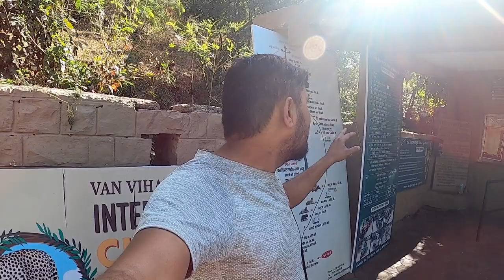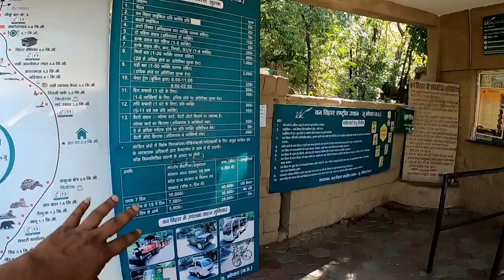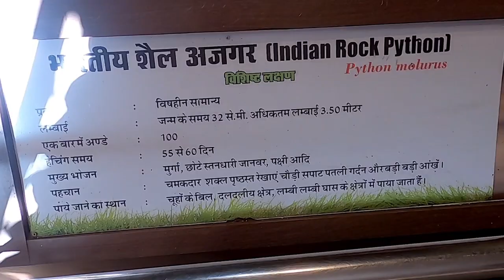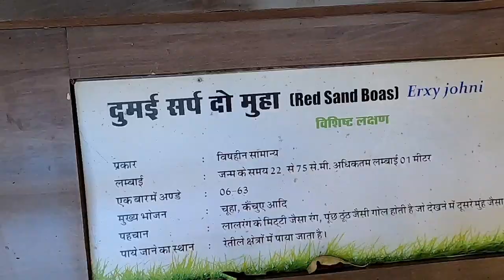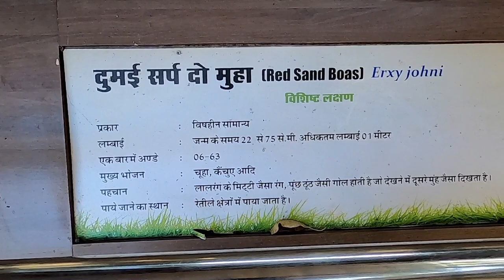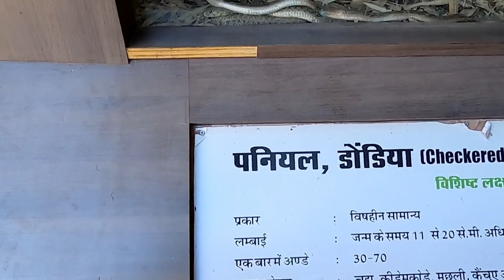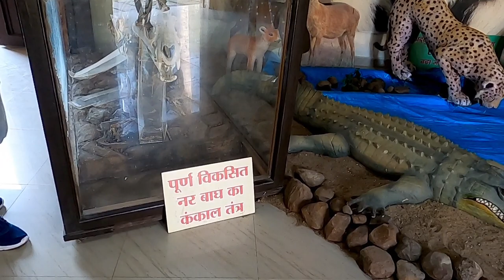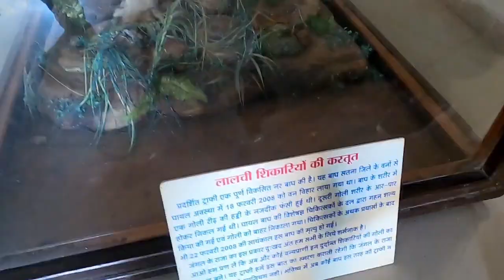Van Vihar National Park Bhopal | वन विहार राष्ट्रीय उद्यान भोपाल | Van Vihar Rashtriya Udyan Bhopal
वन विहार राष्ट्रीय उद्यान भोपाल | Van Vihar Rashtriya Udyan Bhopal | Jungle Safari |
Largest Lion Pride Ever Blocking Road In Kruger Park
Bannerghatta National Park Bengaluru

Van Vihar National Park is a national park in Bhopal the capital city of Madhya Pradesh in central India Declared a national park in 1979 it covers an area of about 4.45 km2 It has the status of a national park but is developed and managed as a modern zoological park following the guidelines of the Central Zoo Authority Animals are kept in near natural habitats Most animals are either orphaned and brought from various parts of the state or are exchanged from other zoos No animal is deliberately captured from the forest Van Vihar is unique because visitors access it from a road through the park and trenches walls and chain link fencing protect the animals from poachers while providing natural habitat In the mid twentieth century a number of illegal stone quarries were operational in the area and being in a serene and beautiful location on the bank of big lake many commercial organizations were trying to take hold of this valuable piece of land Realizing the importance of both in situ and ex situ conservation of wild fauna it was decided to provide this area with a legal umbrella under the Wildlife Protection Act 1972 A committee of experts was constituted to decide how to make Van Vihar a protected area In 1983 on the committees
recommendation the government declared an area of 4.4521 km2 a national park Out of the 4.4521 km2 of land an area 3.8839 km2 was government owned land and the rest belonged to the villagers of Prempura Dharampuri and Amkheda Compensation of Rs 23.52 lakhs was paid to villagers to acquire 0.5692 km2 of private holdings After the constitution of the National Park the acquired area was enclosed in with stone walls and chain link fences The first technical document known as the Management Plan to manage the Van Vihar was written in the year 2000 for a period of 10 years from 2000 to 2010 by Jagdish Chandra IFS & Ex Director of Van Vihar Efforts of staunch protection and habitat improvement measures resulted in its enrichment in a very short period of time
Visit Advertiser

The degraded hillock of Shyamla Hill along with private village land was initiated in 1980 and finally notified as a national park in 1983 Funding from the Central Zoo Authority started in 1993 94 and also granted Van Vihar as a medium sized zoo on the same year With the dedicated efforts of the park management the area has now been transformed into an oasis of greenery The area today serves as the green lung for Bhopal City Van Vihar categorises animals in two categories captive and herbivores All carnivorous animals are kept inside enclosed areas and herbivores are allowed to roam freely Captive faunaEdit The animals such as the Bengal tiger Asiatic lion Asiatic wildcat Indian wolf Sloth bear Red fox Indian jackal wild dog mongoose striped hyena mugger crocodile gharial and snakes such as the python are kept in captivity in a system of kraal and enclosures in lines of modern concept of zoo management as per the norms of Central Zoo Authority All felids and hyenas are fed with buffalo meat mutton and poultry Bears are provided with milk vegetables and fruits to make a balanced diet Chital sambar blackbuck nilgai four horned antelope wild boar porcupine hare Rhesus macaque common boar porcupine hare Rhesus macaque common langur are ranging freely Normally the grass and other plant species growing in Van Vihar are sufficient for these herbivores However in summer when the grass is scarce green fodder produced in the fodder farm and wheat husk procured from the market is provided as a supplement In its ponds Indian star tortoise turtles and a variety of fish occur Van Vihar also preserves animals belonging to endangered species The wilderness of park offers an ideal habitat for a number of avian fauna Till now about two
वन विहार राष्ट्रीय उद्यान भोपाल